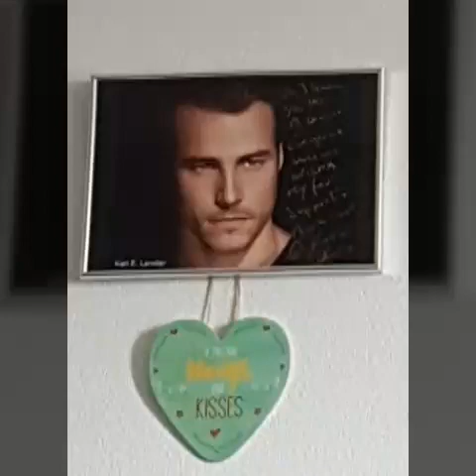Most resent shot of my most handsome gorgeous irresisteble talent actor filmmaker KARL E-LANDLER ❤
CHECK HIM OUT THE MOST COOLEST CUTEST HANDSOME TALENT ACTOR FILMMAKER I ADMIRE A LOT ❤❤🎥🎬